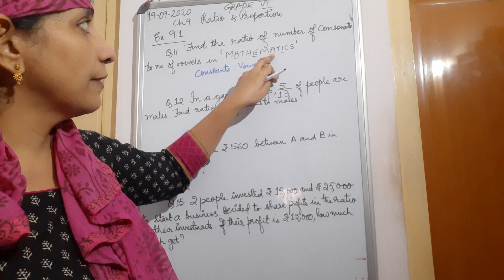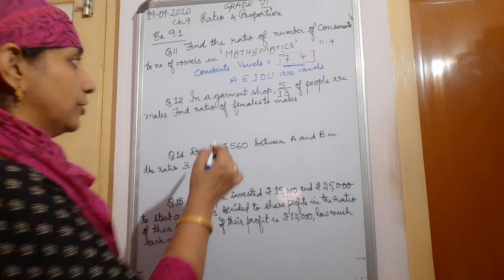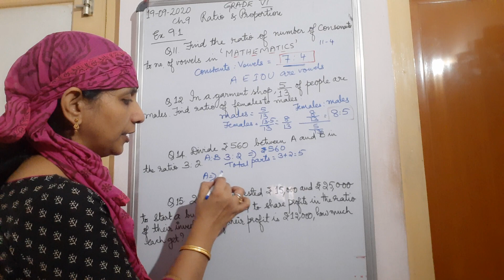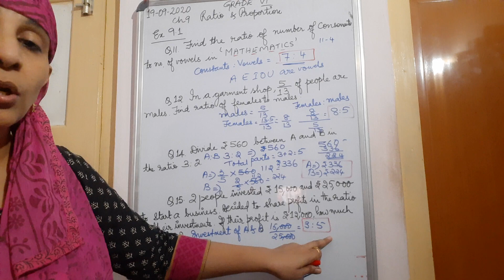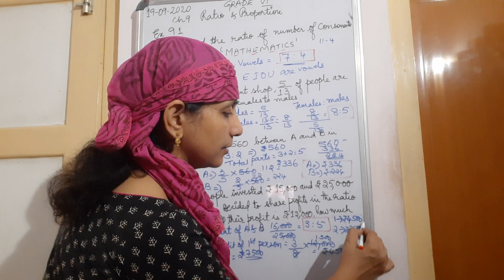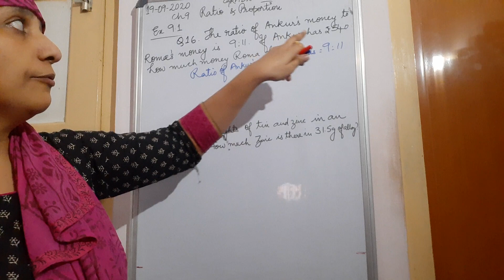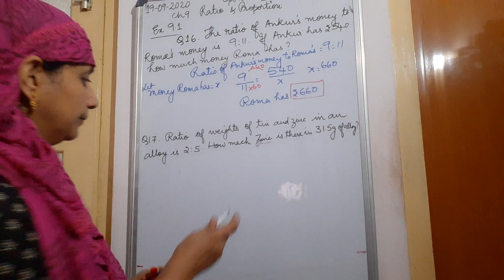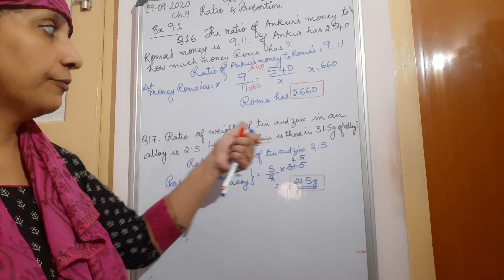RATIO AND PROPORTION, GRADE VI - Ex 9.1 Part 2